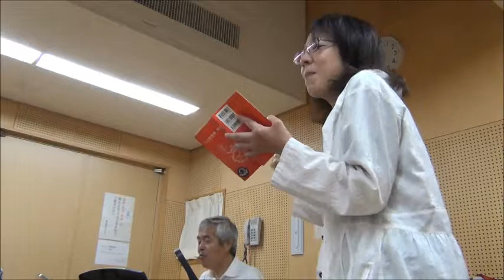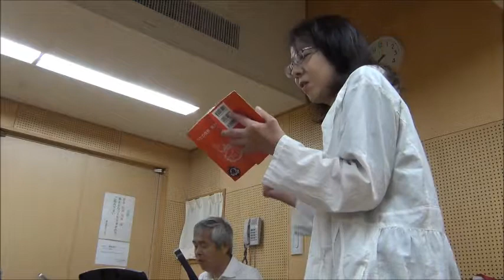ふれあいカルテット @ リハーサル - 2018.06.29